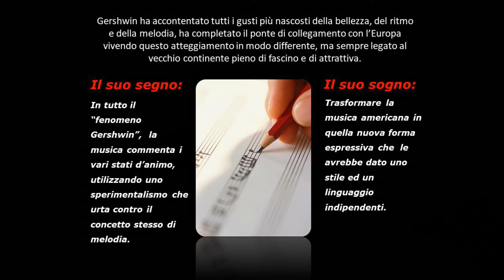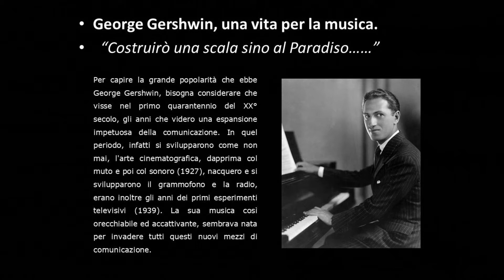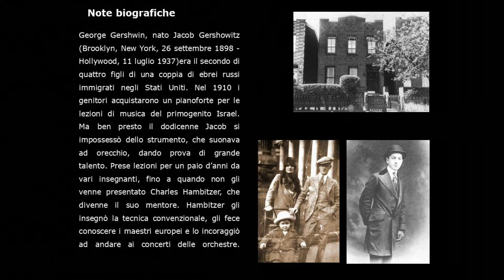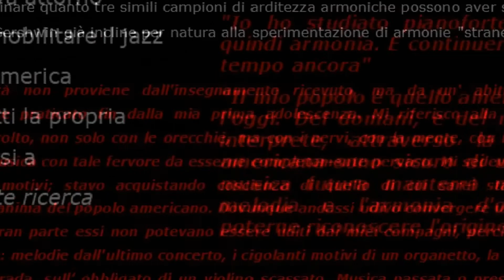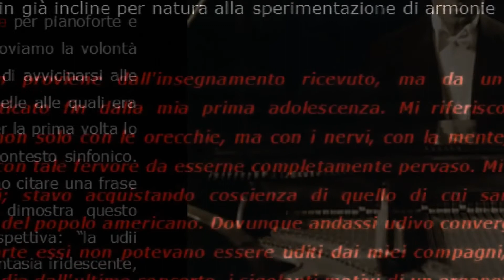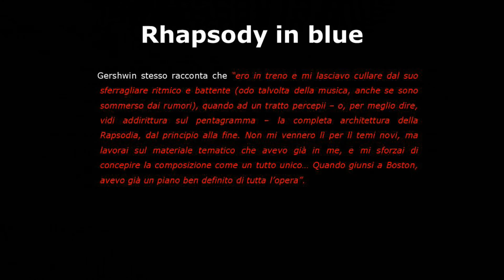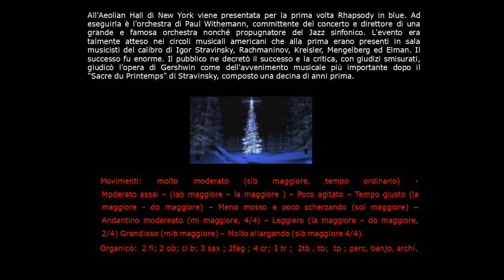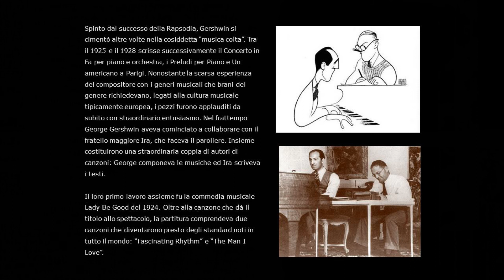IL S(E)OGNO DI GEORGE GERSHWIN